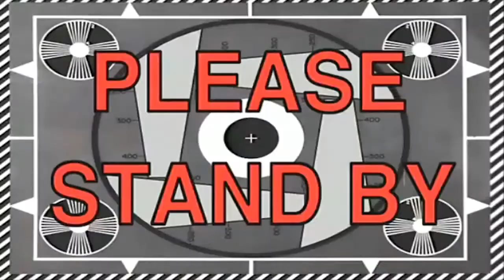COTTON BALL CHALLENGE w/ the SQUAD (Bisaya Edition)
Unta nalingaw mo sa amoang challenge kay nalingaw jud mi ug taman HAHA.

Adrian Caballero (ig: @cabalyero)
Elaine Caballero (twitter: @elainecabal)
Pat Castro (ig: @patricia.cara)
Nicole Natividad (ig: @nixniksnics)

FOLLOW NIYO KO PAG MAY TIME